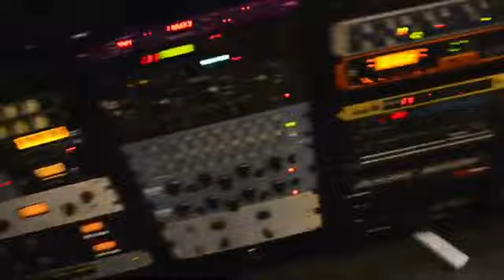Sanctioned - Live at Danger Tone (Young Henry Session) 18-Dec-20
The first “Live at Danger Tone” session with Sanctioned was shot and edited by Dave Saddington and Marcia Ros at Danger Tone Studios in Reservoir, Victoria, Australia.

Sanctioned are Melbourne grindcore stalwarts featuring members of The Kill, Undinism, Fuck I’m Dead, Christ Crusher, Kutabare, Remains, Open Wound, One Inch Punch, Identity Theft, Filth, Mid Youth Crisis, Providence, Abominator, Heads Kicked Off, Cachexia, Shitwreck, Counter Attack, Killaslutra… and many more!

Downtuned Records released the debut full length album “Annexation” as a limited first pressing of 200 copies. Tracks have been mastered specifically for the vinyl format, and this 12” has been pressed on 180 gram and cut on 45 RPM for optimum fidelity.